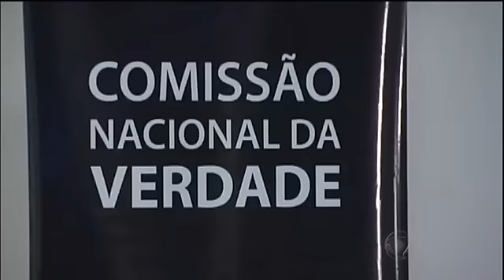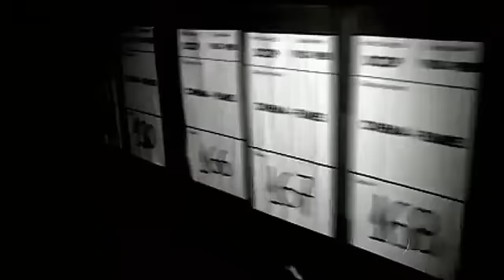50 anos do Golpe: quem sofreu tortura ainda vive o pesadelo do regime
O dia 31 de março de 2014 marca os 50 anos do Golpe Militar. O episódio marcou o início dos 21 anos de ditadura, um dos episódios mais tristes e obscuros da história brasileira. As liberdades individuais foram cerceadas. Contra os opositores, o regime usava uma estratégia de controle social bastante cruel: a tortura. Quem viveu na pele a brutalidade dos militares não esquece e ainda sofre com um passado de sofrimento e perseguição. Veja na reportagem especial do Fala Brasil.